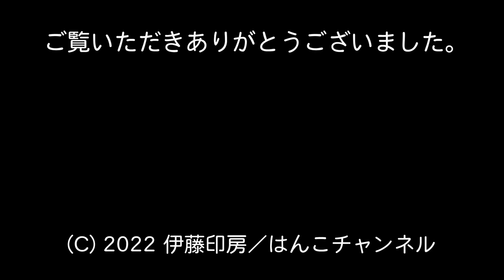【完全限定！象牙はんこ逸品館】象牙細工「ひょうたん」(象牙はんこ15㍉丸)￥880,000(税込)／伊藤印房(東京都台東区千束1-19-4)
象牙細工「ひょうたん」にネジ式ではめ込まれた15㍉丸象牙はんこ。

末広がりの形をしたひょうたんは、日本古来より災いを取り除き、福を招くとされてきた。
また、ひょうたんは昔から薬剤を入れるために用いられ、転じて無病息災・健康増進の縁起物として喜ばれている。

本品は象牙細工によるひょうたん。

驚嘆すべきは、本体下部を回すことで、ひょうたんの中からネジ式ではめ込まれたはんこの印面(文字を彫刻する表面)が現れるという点。

ひょうたんから出てくるのは、人生の大事な場面で捺すことにより、持ち主に健康と福をもたらす「はんこ」である、という素晴らしいストーリーが内包された逸品だ。

特に圧巻なのが槌と持ち手を寸分の狂いもなくピタリと接合するネジ部分。
いったいどれだけの超絶技巧を駆使して作られたのかと想像するだけで、背筋が震えるような戦慄さえおぼえる。

15㍉サイズの印面は姓名彫刻が可能だが、ここでお勧めしたいのは「姓のみ」の彫刻。 そうすることで同じ姓を受け継ぐ親から子へ、子から孫へと、実際に愛用しながら代々伝えていくことが可能になる。

そうした、世代を超えて長年にわたって使い続けられる品こそ、本来「家宝」と呼ぶべき存在であろう。

在庫1点限りの販売となります。
今後入荷の可能性は「ゼロ」です。
遠く昭和の隠れた名職人の手による伝説の逸品。
ご希望の方はこの機会をお見逃しなきよう、ぜひご検討ください。

■15㍉丸象牙はんこ
■象牙細工「ひょうたん」
■上記金額には文字彫刻料・消費税が含まれています。
■象牙製品の日本国外への持ち出しは禁止されております。
■ご注文のお客様には、国外に持ち出さない旨の覚書に署名捺印をお願いします。

■実物は伊藤印房(東京都台東区千束1-19-4)にてご覧いただけます。
■お問合せ・ご注文は直接上記店舗までお願い申し上げます。
■入れ違いですでに売り切れの切は平にご容赦ください。
■伊藤印房は象牙製品を正規に取り扱うことのできる特別国際種事業者です。